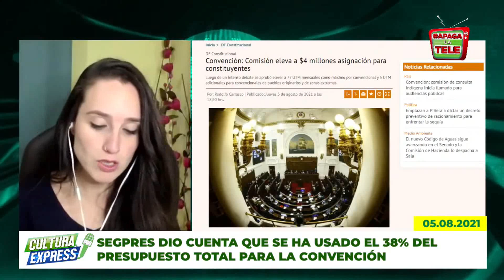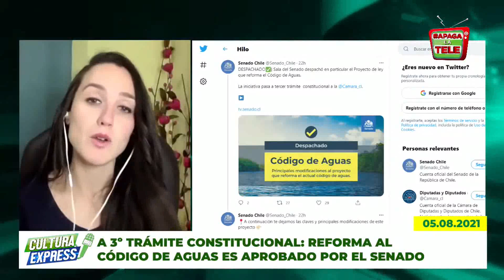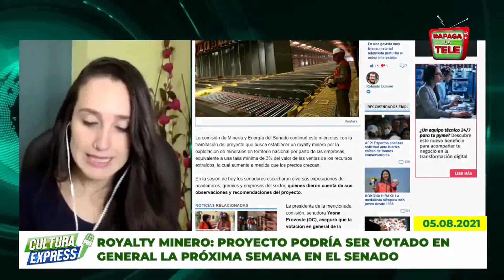REPETICIÓN - La Cultura Express: C.C. ha usado el 38% de su presupuesto durante su 1er mes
Hoy en La Cultura Express, Convención Constitucional ha usado el 38% de su presupuesto durante su primer mes y logran acuerdo para monto de asignaciones para constituyentes, además, el proyecto del Royalty Minero podría ser votado la próxima semana en el Senado.
También, Superintendencia iniciará proceso para revocar el permiso a casino Enjoy de Puerto Varas, todo esto y más junto a nuestra periodista Yasmina Romo.
Programa del jueves 5 de agosto de 2021.